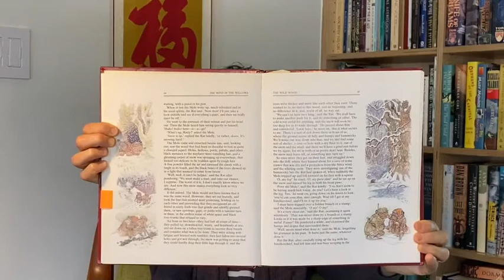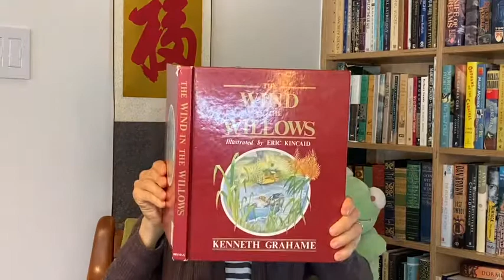Day 5 4th and up Wind in the Willows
Carrie continues to bring the characters to life in Wind in the Willows by Kenneth Grahame.